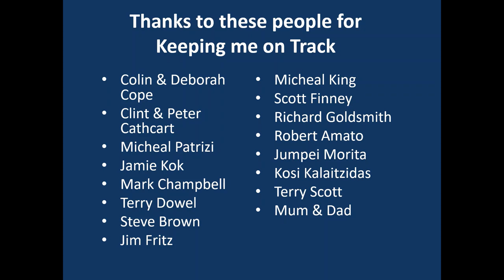Hugh Barter Racing Practice 2020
Hugh Barter in 2020 Karting in KA2  at  Seymour, VIC

UP&GO
Trydel
Carroll Goldsmith Lawyers
Xenon Technologies
MIR Australia
Panta Australia
Reevu
inurZONE
888Property Group
Jim Fritz
Cambox Meca
Chauffeur City